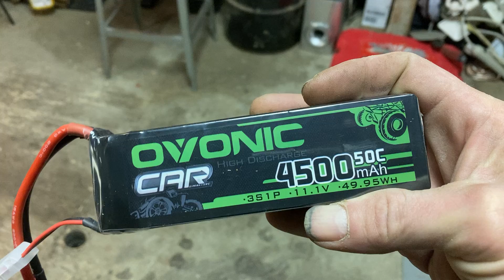ZD Racing ZMT with Moxoo XP Body and amazing light kit